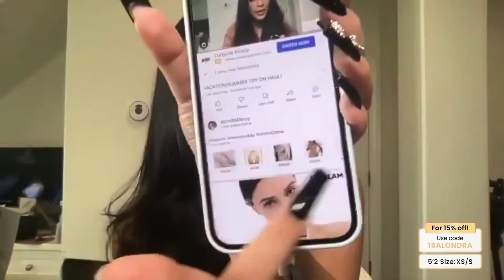VACATION/SUMMER TRY ON HAUL!